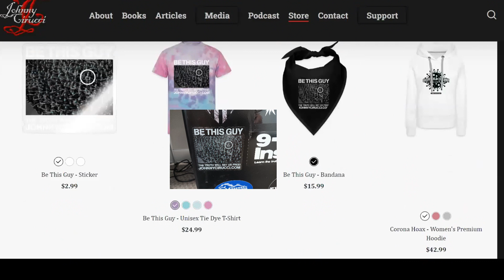Japanese Jesuit Theater These are Jesuits.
SUPPORT JOHNNY! (and join the e-Blast in the bottom right)

coronahoax GEAR IN THE JOHNNY STORE!
(BE THIS GUY: the Truth will free us!)

Johnny’s Audio/Video Archive on Odysee
This is my main repository! Everything Johnny is here (including all Resistance Rising podcasts)!!

(All of Johnny’s app IDs are here, including his e-mail...no souvenir underwear, please!)